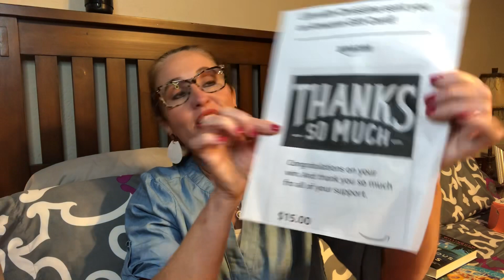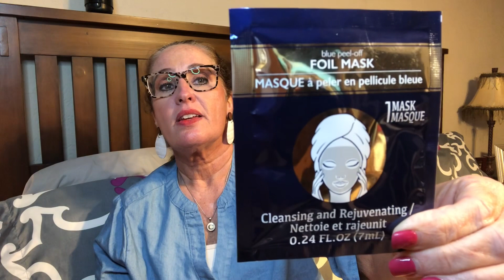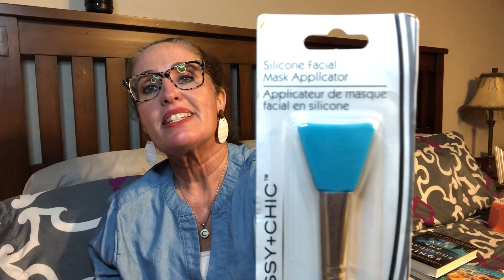Unboxing & Shoutout to @ChelsieGainey! & Gift Card Giveaway Shoutout to @lifewithchristine72!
Single mom of 3 sharing with viewers my giveaway Unboxing & Gift Card! Single mom, 50 years young, school teacher point of view!😉

Pawhuska, Ok 74056

Thank you Chelsie from Chelsie Gainey! (Check out her YouTube channel!)👏🏼

Thank you Christine from Life With Christine! (Check out her YouTube channel!)👏🏼